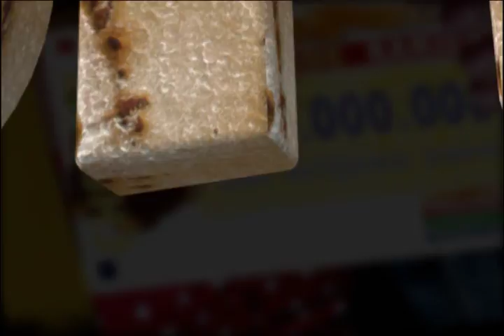Loterij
Een vette prijs gewonnen in de loterij en dit stiekem zelf gefilmd.